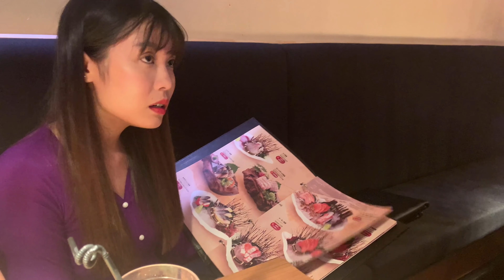THÔN NỮ MẶC ÁO BÀ BA, MANG DÉP TỔ ONG VÀO SIÊU THỊ VÀ PHẢN ỨNG CỦA MỌI NGƯỜI ... | Thôn nữ Cà Mau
Một like tuy không mất nhiều thời gian của quý vị nhưng đó là động lực giúp em ra nhiều video hơn để giới thiệu về món ăn nông thôn và cuộc sống đời thường của người miền Tây, đặc biệt là Cà Mau quê hương em.

© Copyright by Thôn Nữ Cà Mau ☞ Do not Reup